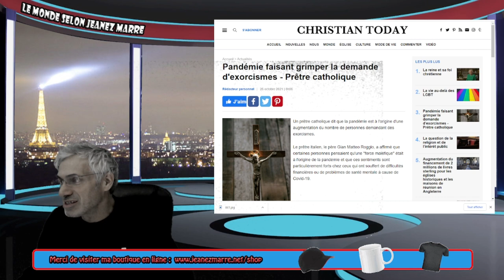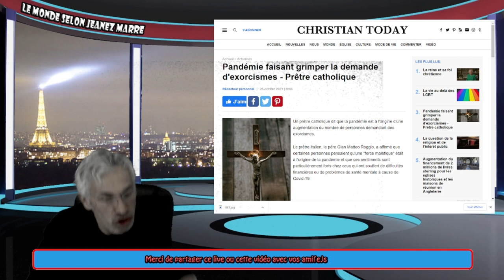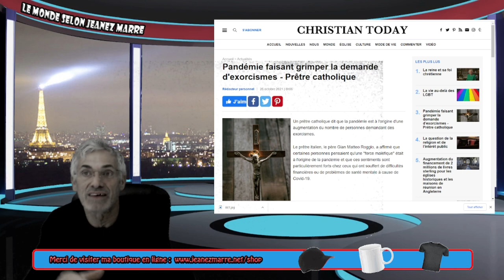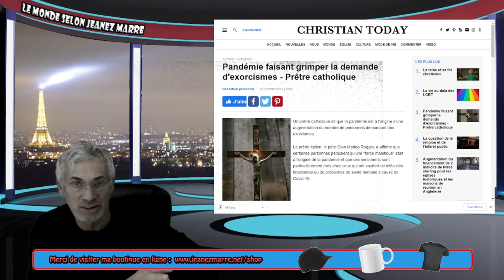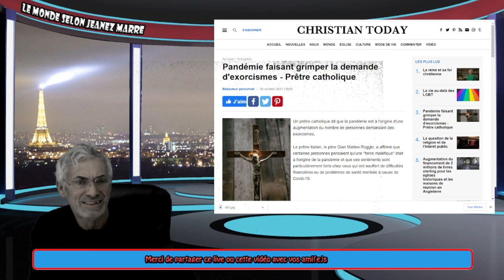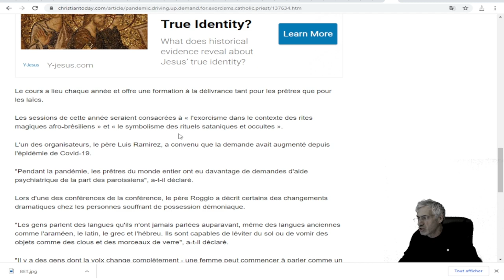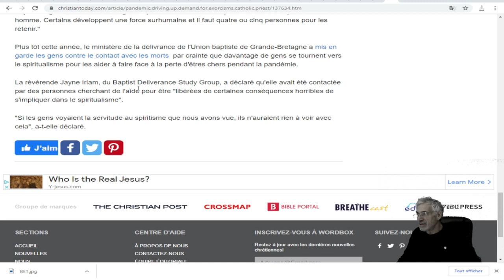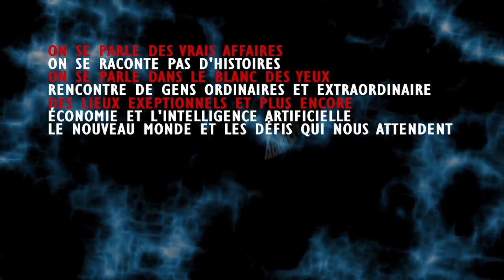L'ÉGLISE CATHOLIQUE NOUS DIT QU'IL Y A UNE AUGMENTATION DES DEMANDES D'EXORCISMES !